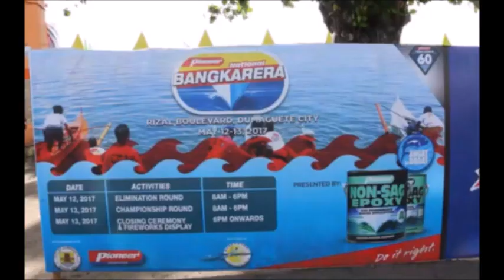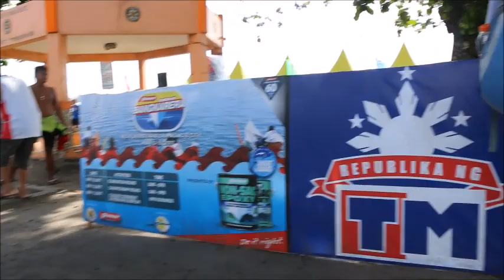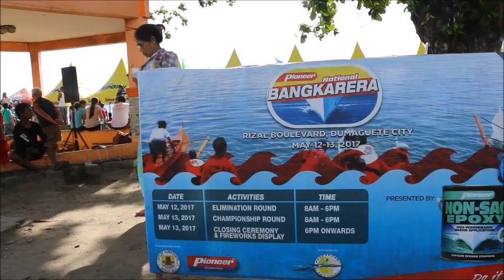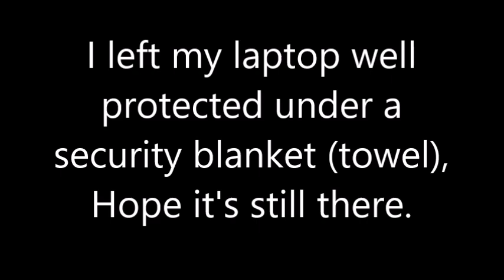Dumaguete City - What's going on here on the Boulevard?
Looks like a happening down on the Boulevard. Good thing I have my camera...AND MY DRONE!
Music: "Sour Tennessee Red" by John Deley and The 41 Players

Some have asked about my gear. Here's what I use:
Main traveling work horse:

Cheers,
Bud